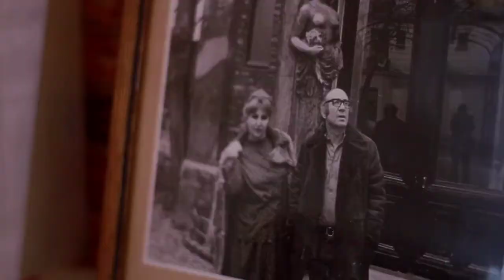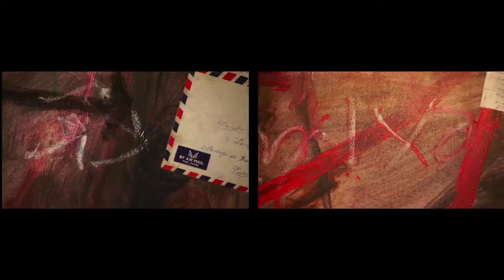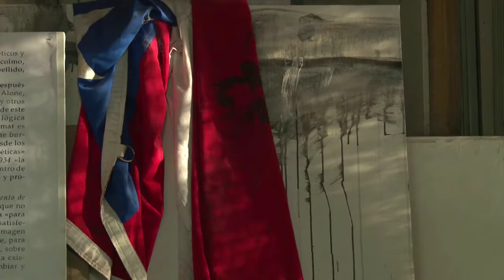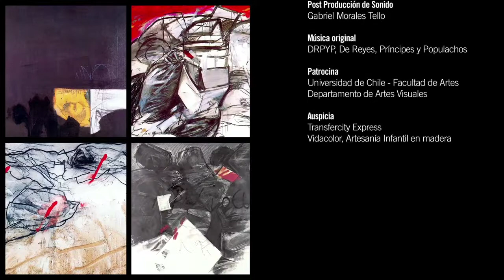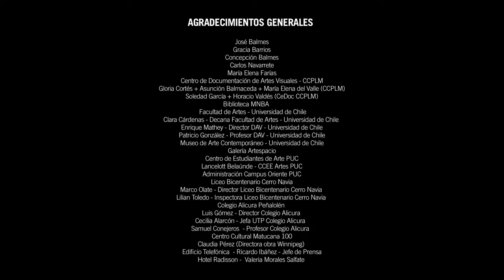José Balmes Maestros del Arte Chileno